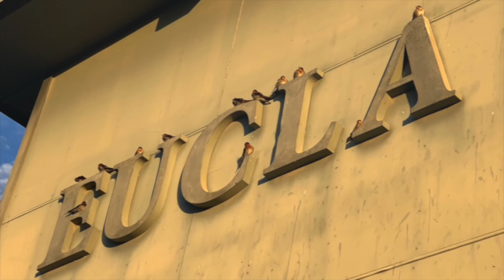BALLADONIA TO EUCLA VIA THE MADURA PASS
Soon after you leave Balladonia you're on the Ninety-Mile Straight - 146kms without a bend - and that does your head in after a while. It's all plain sailing to the border at Eucla - but don't bypass Madura Pass without pulling into the carpark on the hill and surveying the grand vista all around you.